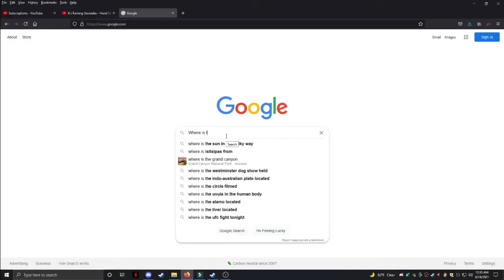DRAINING THE RUINS | Dark Souls Remastered NG+ - Part 10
Having made my way to the ruins of New Londo, I am now presented with a new problem: how to drain the old city?

0:00 - Be wary of ambush and then be wary of ambush...
4:11 - Ghosts ahead therefore try running
6:00 - Huh, it's an old codger...
6:30 - If only I had a map...
8:32 - If only I had a key...
10:10 - Betrayal ahead and then sorrow...
11:11 - Imminent door therefore try key
12:12 - Outro